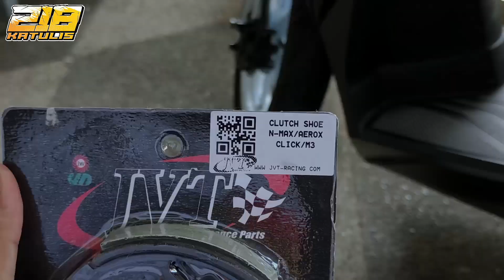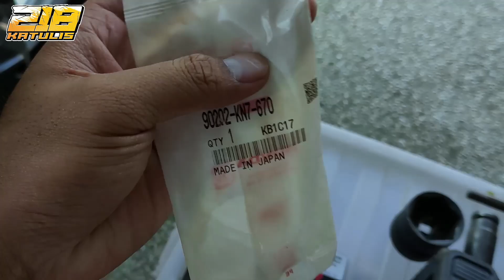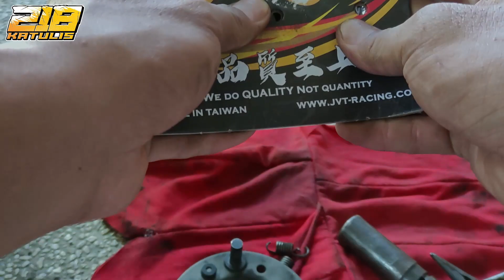Honda Click 125i | JVT CLUTCH LINING